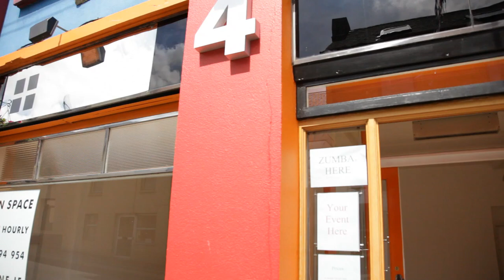Bastion B&B, Athlone, Ireland